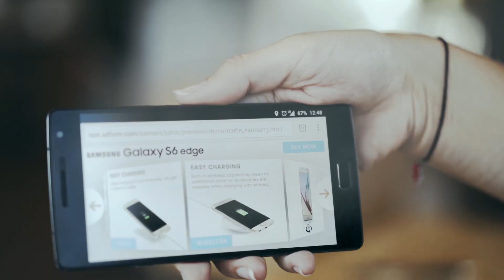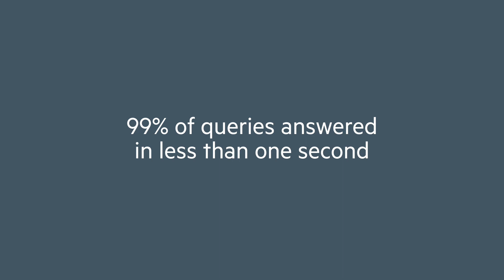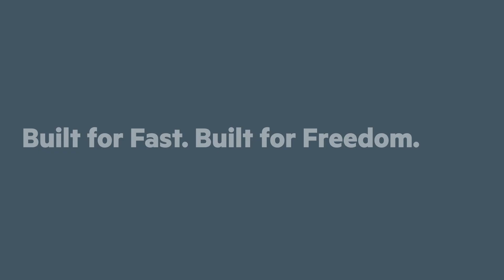Adform & Vertica Advanced Analytics Drive New Economy Digital Advertising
With 174% year-to-year revenue growth, Adform is one of the biggest success stories of the New Economy. Find out how this digital advertiser uses Vertica as the key to survive and thrive, enabling fast data monetization with scalability, speed and flexibility.